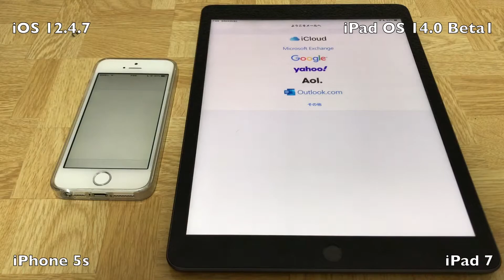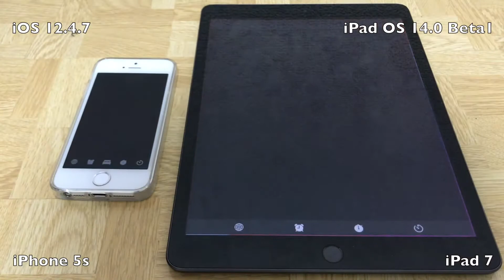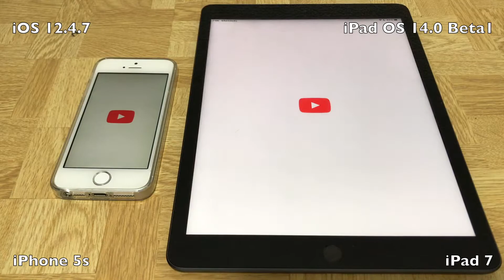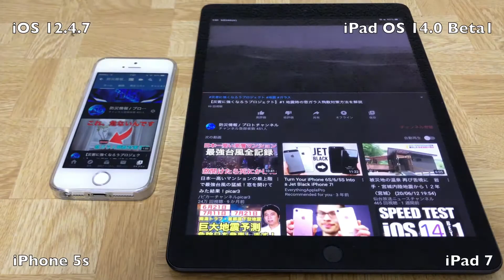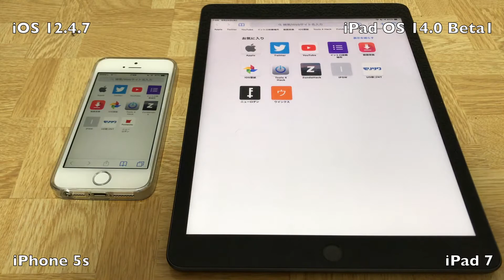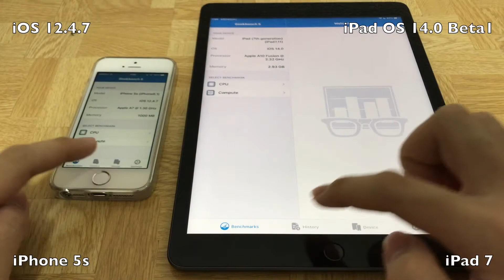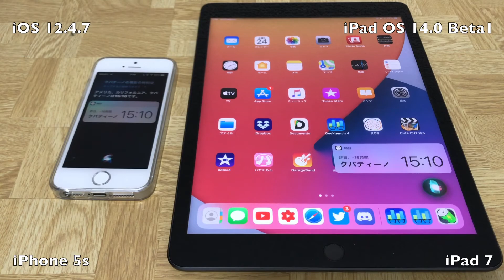iPhone 5S iOS 12.4.7 vs iPad 7 iPad OS 14 Beta1 どちらが早い？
今回のWWDC。iPad Air2のサポート継続は、すごく感動しました。今年のOSはすごくいいと思います！